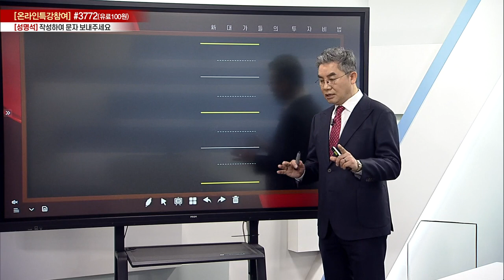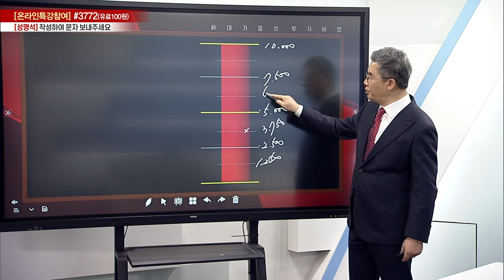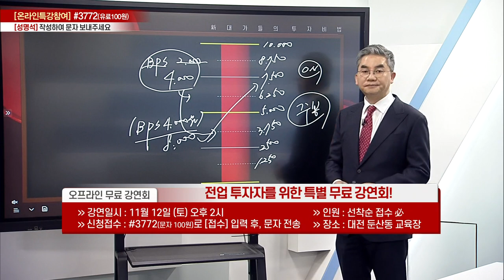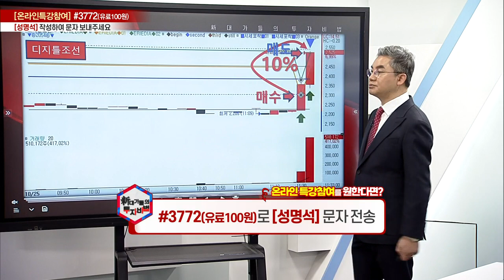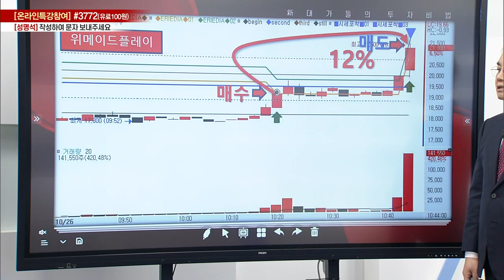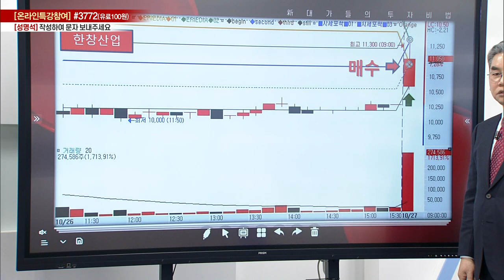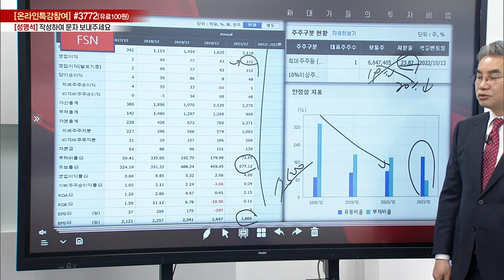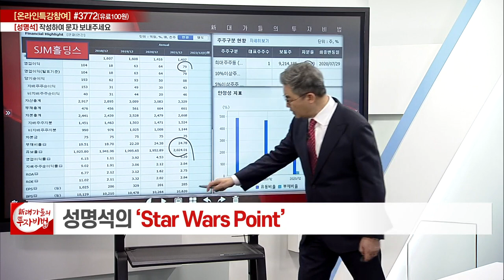성명석 소장의 Star Wars Point 9강_대가들의 투자비법 (20221102)